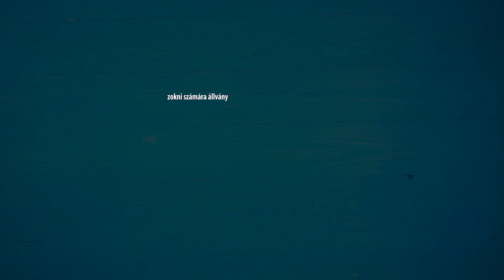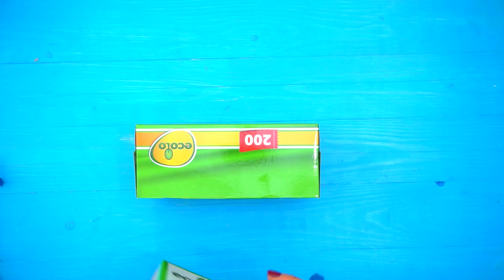Tanácsok és ötletek az otthonod előnyös berendezéséhez!| Tökéletes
Hasznos elrendezése a házadban levő dolgoknak hely, idő, pénz és energia megtakarítás céljából. Íme mit találtunk ez alkalommal önnek!
Köszönjük a kedvelést, megosztást és hozzászólást.